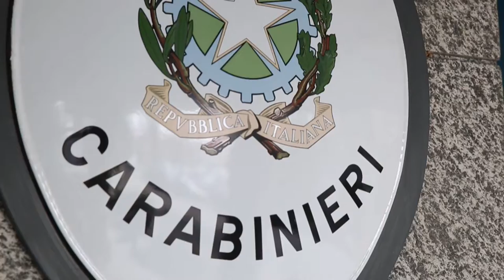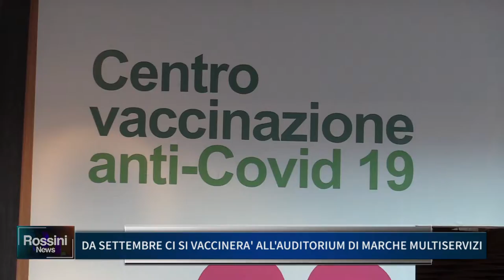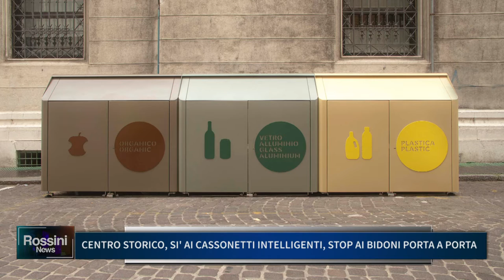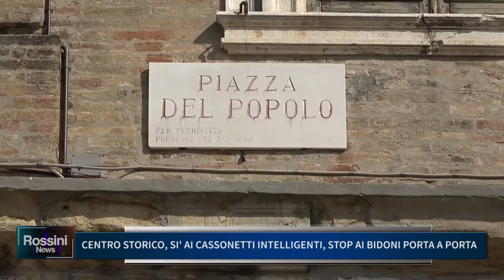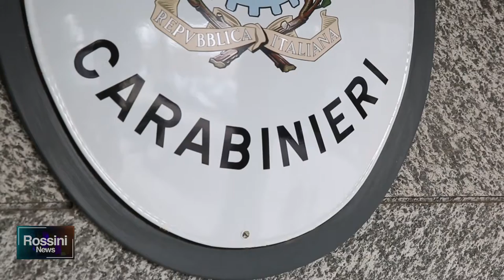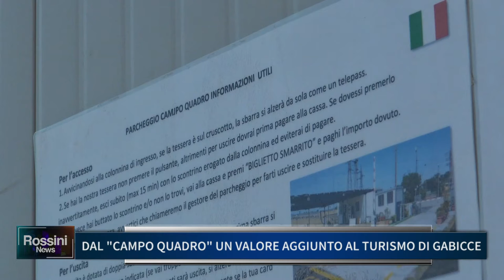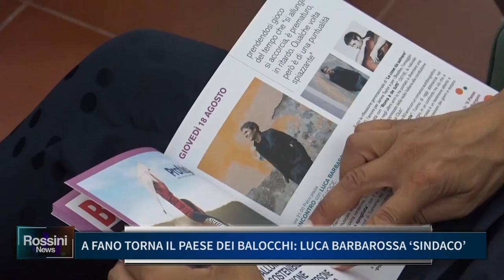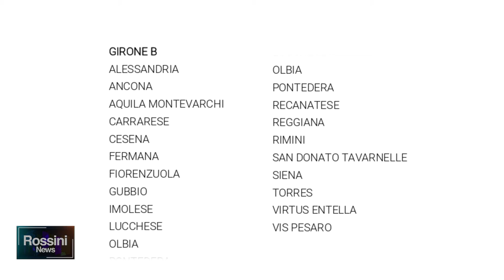ROSSINI NEWS 4 AGOSTO 2022